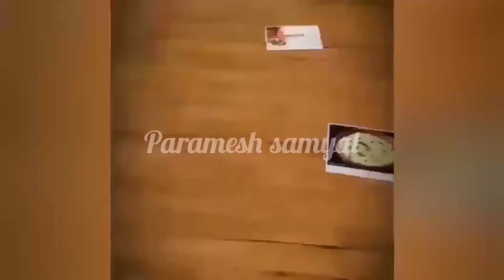Cauliflower fry || tamil || paramesh samayal.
must try dish. !